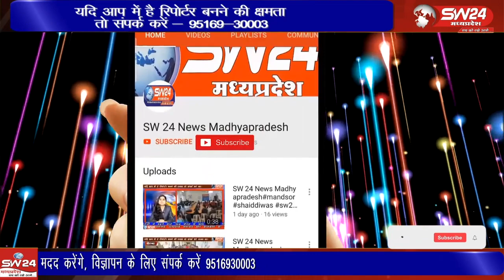आदिवासी लोकसंस्कृति का हाठ भोगंरीया सिरवेल मे इस साल भी हर्षोल्लास के साथ मनाया गया,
आदिवासी लोकसंस्कृति का हाठ भोगंरीया सिरवेल मे इस साल भी हर्षोल्लास के साथ मनाया गया, हाठ मे आस पास के अनेक ग्रामिण अंचलो से हजारों की तादाद मे आदिवासी समाजजनों का जनसैलाब उमड़ा।